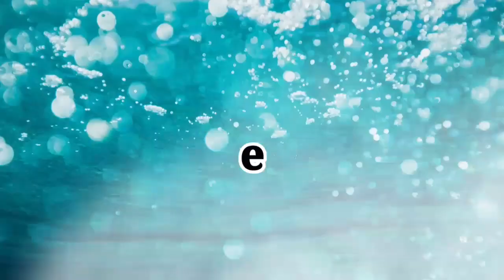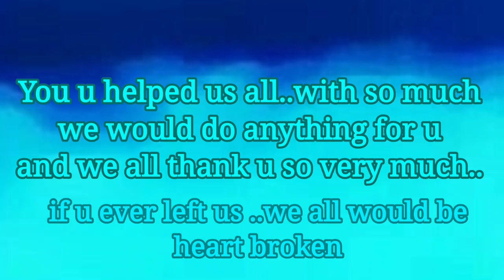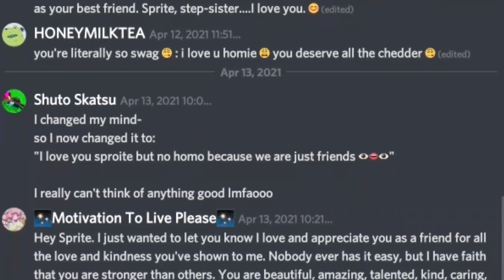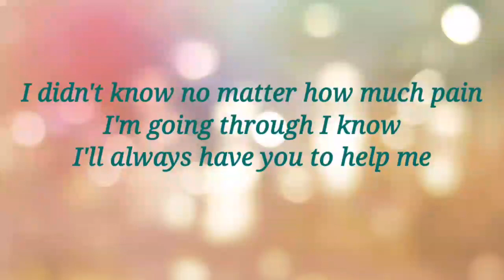❤umbrella❤ //gacha club// I love you❤ ( original)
I heard something going down about a hacker going after gacha people so I'm not going to put my Discord and for other future videos I don't want to take any risks I am sorry that other ones have been disabled I may not make gacha into a career but I still make some of the content for other things